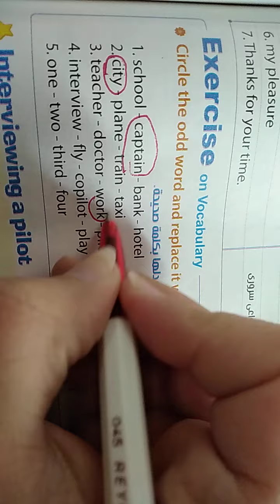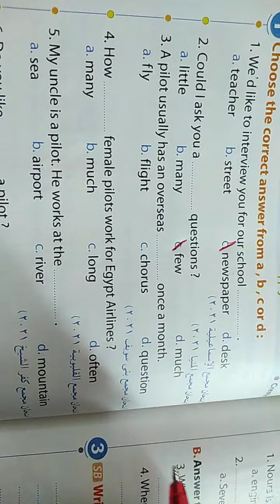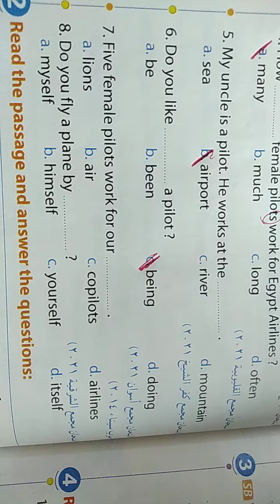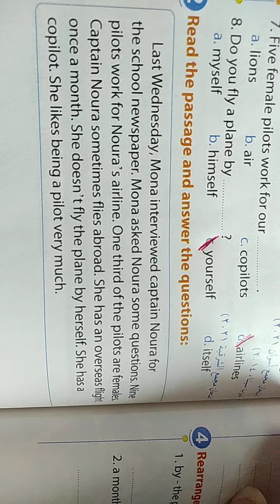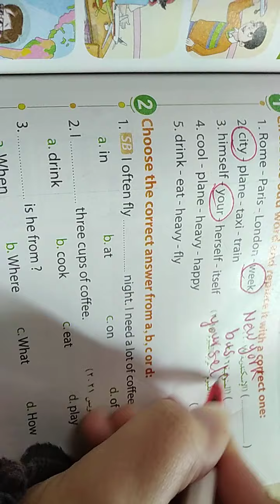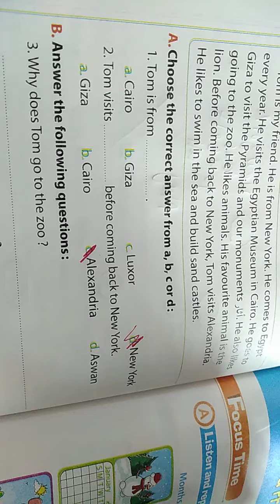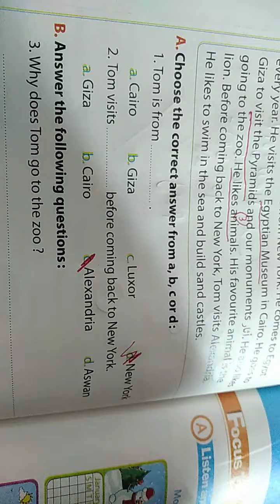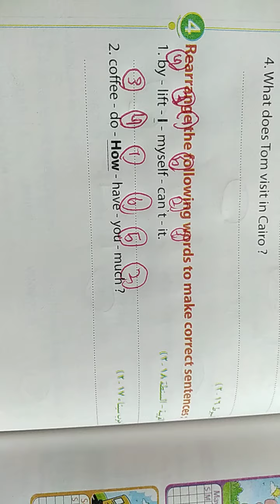حل كتاب المعاصر الصف السادس unit 9ص165/176#حل